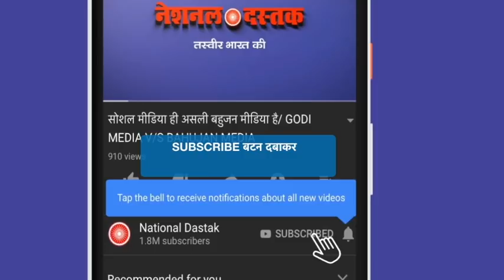योगी के खिलाफ भयानक प्रदर्शन,/ATTACK ON YOGI